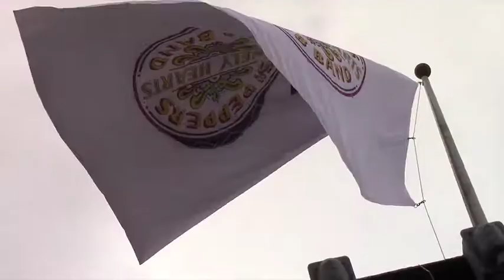The Beatles Sgt Pepper Day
The Beatles Sgt Pepper Day 50th Anniversary @The Beatles